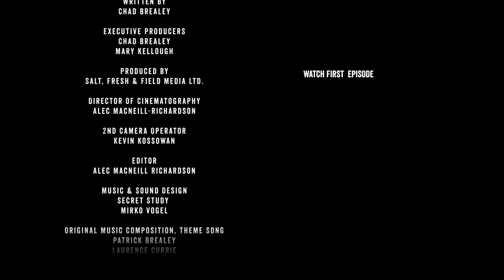Salt, Fresh & Field - S3E4 - Northern Pike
Chad journeys into the wild of the Boreal Lakes, with Kevin Kossowan and Jeff Singer. The three set out to forage for a woodland dinner and try their hand at fishing for an aggressive fish named after a medieval weapon.